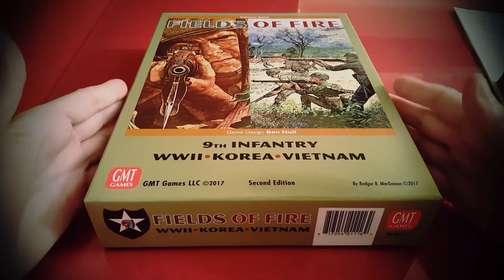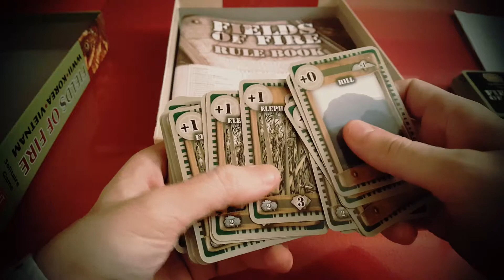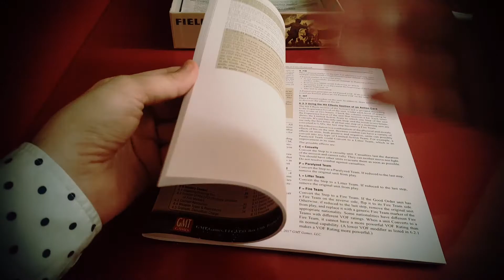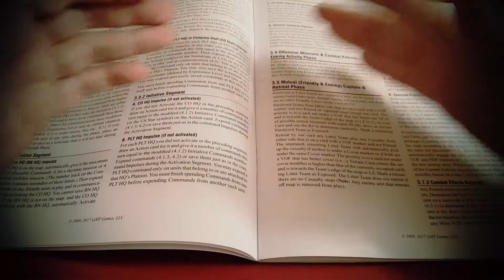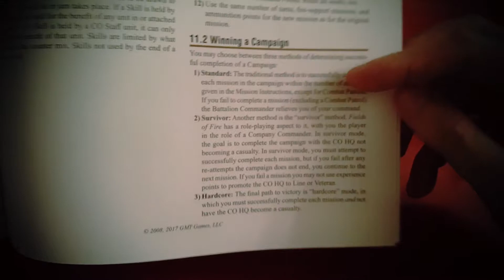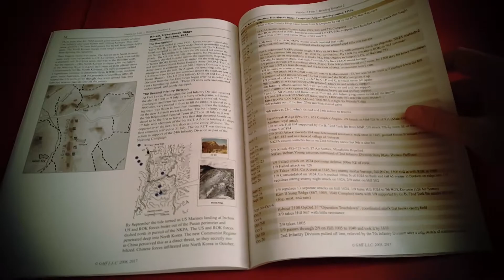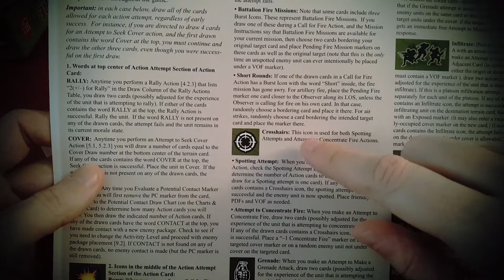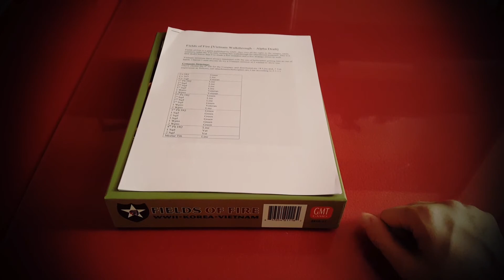Wargames de mesa solitario: Fields of Fire 2ª Edición - #4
Nueva reseña de este juego táctico de GMT, del que tengo un gameplay en mi canal usando el módulo para Tabletop (Steam).

En este video repaso esta nueva edición, hablo del manual, los cambios que trae (algunos, no todos) y os muestro el contenido.